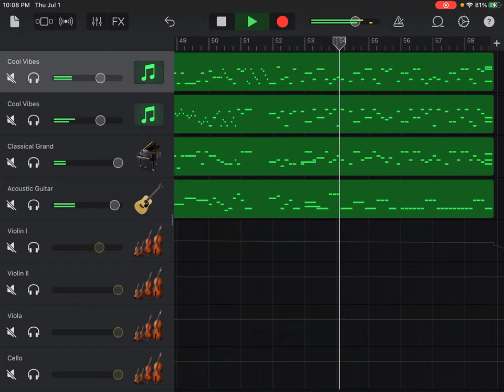Divertimento No. 2 in B Flat Major, K. 137, III Allegro assai, Wolfgang Amadeus Mozart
Salzburg Symphony